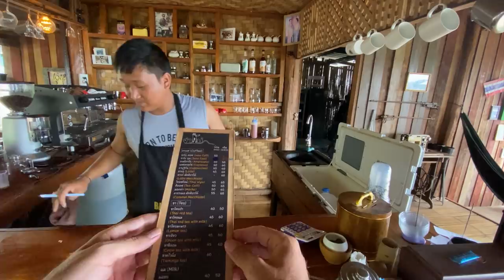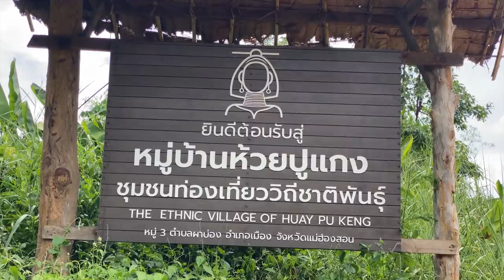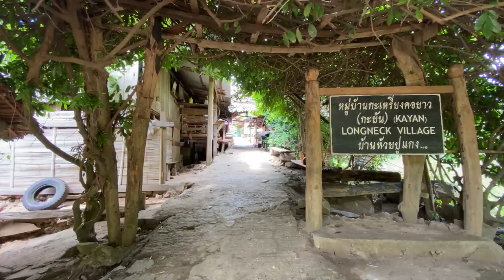Long Neck Tribe - Mae Hong Son Motorbike Tour Episode 5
Today I visited the oldest Karen Long Neck Village in Thailand.

Check out the CB Media website for Merchandise, Instagram link, travel help, your FAQ answered and learn how you can support the CB Media YouTube Channel!

Why do I live in Thailand? Click the FAQ link on my website.

How do I make money? Click the FAQ link on my website.

What type of camera do I use? Click the FAQ link on my website.